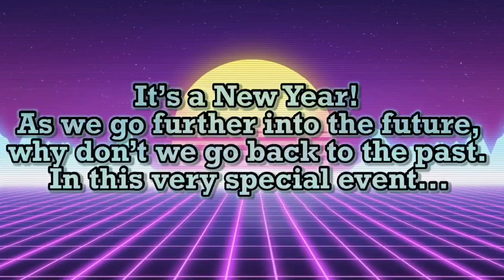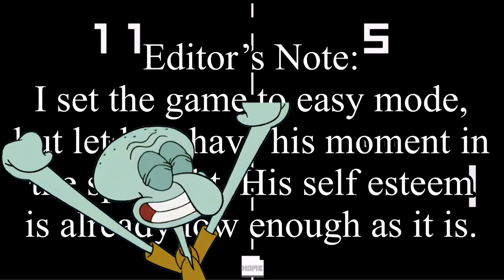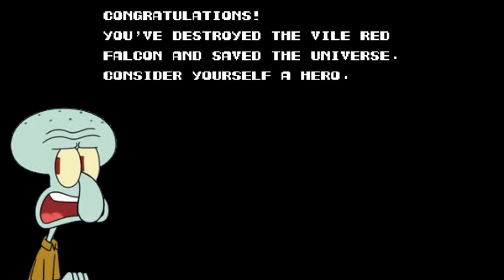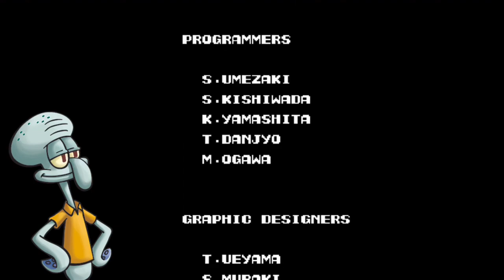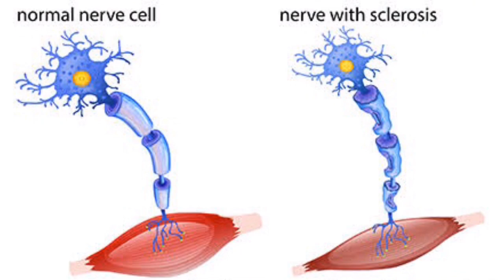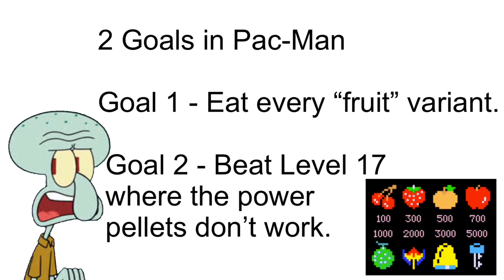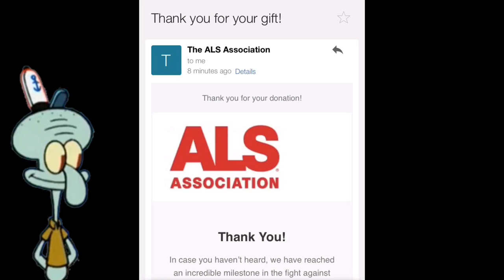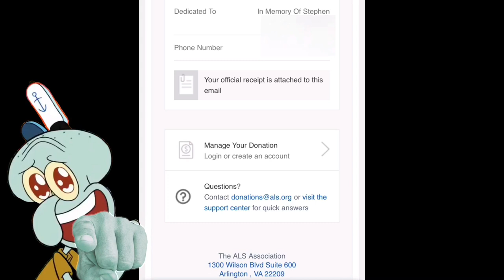The SquidwardPlays Retro Special: Full Compilation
Every single Retro Special in one big almost 3 hour compilation. Enjoy the nostalgia, fun, and pain.

00:00 -Trailer
01:30-Pong
08:12-Space Invaders
16:32-Duck Hunt
25:39-Frogger
33:55-Dig Dug
42:55-Centipede
51:44-Galaga
1:03:17-Donkey Kong
1:15:25-Tetris
1:29:18-Contra
1:57:53-Super Mario Bros
2:27:56-Pac-Man